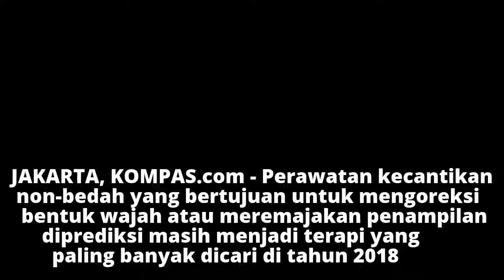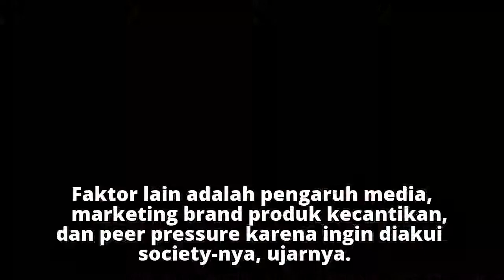Suntik Botox, Filler dan Tanam Benang, Masih Tren di 2018